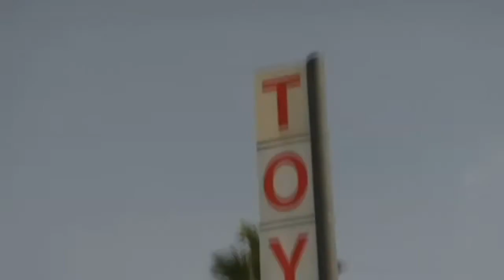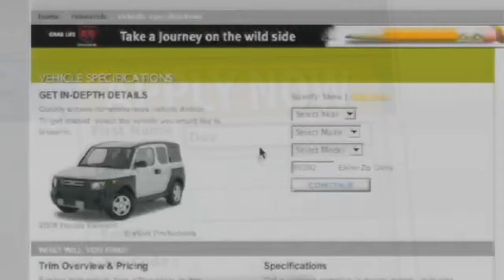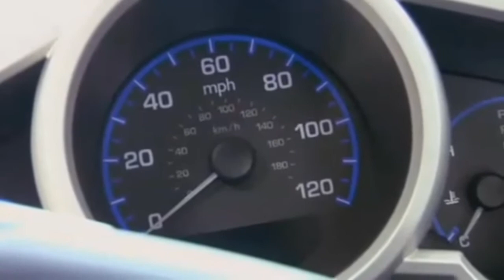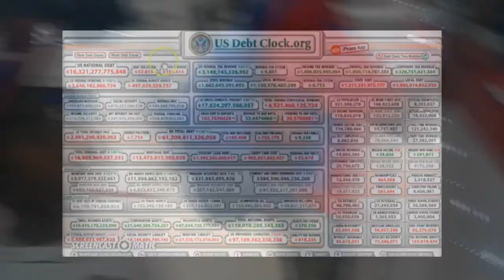The New American Household by Brooks Agnew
Brooks Agnew's article as heard on X2 Radio and seen on Before It's News
The state of the American Economy and what it entails for the American Family. How the Student Loan System is a sentence of financial ruin. Brooks Agnew then details the areas that causes this disparity in 'good education equals good paying jobs'.
He leaves no stone unturned in where the faults lie. From the highest offices in the nation, down to the mollycoddlers of children, Brooks tells how it really is.